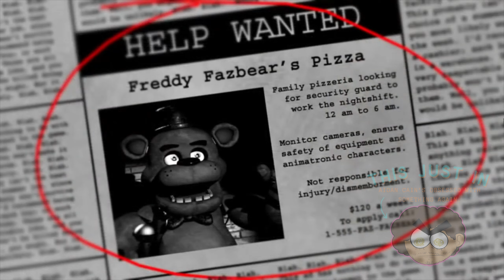This Just In - Ep. 2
Welcome to the second and possibly SCARIEST episode of This Just In which features .. FIVE NIGHTS AT FREDDY'S !!! This one is a biggie since this time there are three guests!  They all share a love for the Fazbear so listen here and listen to their loving (and quite possibly incorrect) explanations of FNAF lore and its characters.